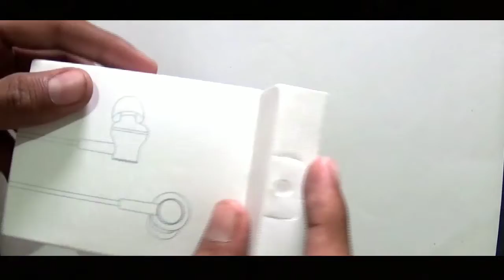GiveAway Mi Headphones Unboxing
Give away results will be anounced in 10 days